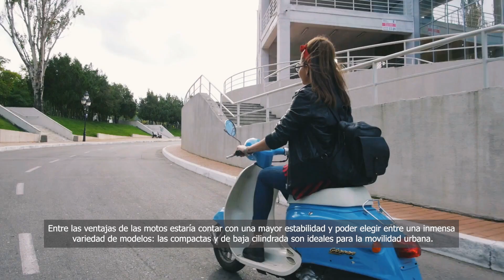¿Scooter o moto? ¿Qué es mejor para la ciudad?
Si eres un amante de los vehículos de dos ruedas y te gusta moverte con ellos por ciudad, seguro que alguna vez te has preguntado ¿Qué es mejor para ciudad: Scooter o moto?

Las motos y los scooters son uno de los medios de transporte más apropiados para la movilidad urbana y tienen muchas ventajas e común. En comparación con los coches, son más ecológicos, rápidos y económicos.

Las scooters son más fáciles de conducir y por ello muchas personas recurren a ellas para recorrer distancias cortas. Respecto a las motos, las scooter ganan en practicidad, seguridad y comodidad.

Entre las ventajas de las motos estaría contar con una mayor estabilidad y poder elegir entre una inmensa variedad de modelos: las compactas y de baja cilindrada son ideales para la movilidad urbana.